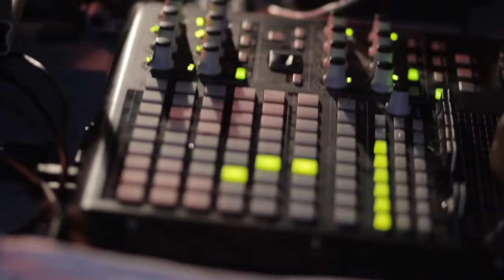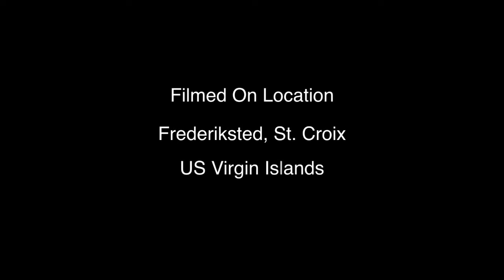DUB IN THE FISHMARKET 2 (Part 2) I Grade Dub/Midnite & Friends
Dub In The Fishmarket 2 (Part 2) I GRADE DUB :))